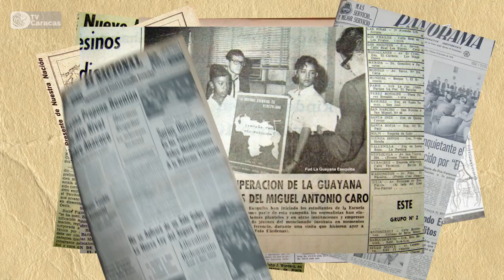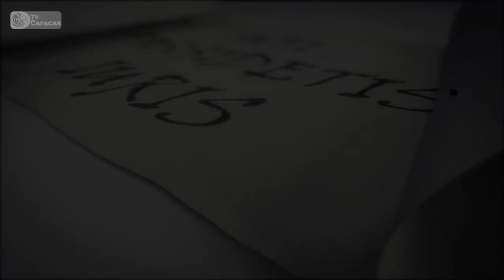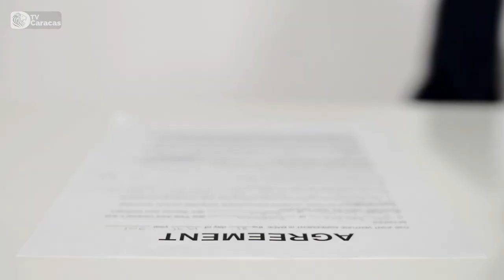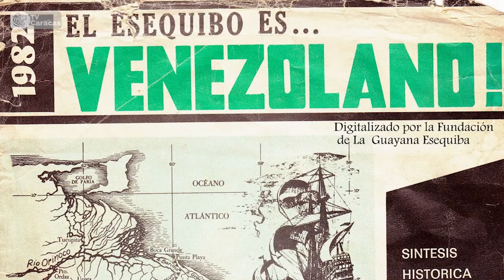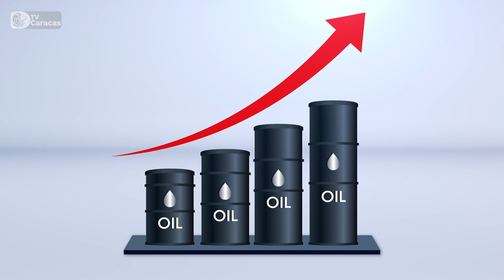THE ESSEQUIBO BELONGS TO VENEZUELA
The territorial dispute over the Essequibo region by Venezuela dates back over a century. Although the Cooperative Republic of Guyana has de facto administered the territory since 1966, Venezuela regards it as an integral part of its territory and claims it as its own based on the principle of 'uti possidetis juris' inherited from the former General Captaincy of Venezuela in 1777. The disputed territory is of great strategic importance due to its abundant natural resources. In this video, we will discuss the historical and economic significance of Essequibo for Venezuela and how asserting its sovereignty over the territory could benefit the country.